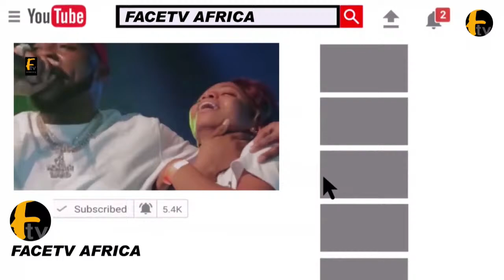SO INTRESTING.WATCH THE ENTRANCE OF BRIDE& GROOM PARENT LATEEF ADEDIMEJI AND ADEBIMPE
SO INTRESTING.WATCH THE ENTRANCE OF BRIDE& GROOM PARENT LATEEF ADEDIMEJI AND ADEBIMPE Face tv Africa Facetv Africa Face tv AFrica Facetv Africa Facetv Africa and Music face: Real Indigenous Nigerian Music. We profile top performance, top rated Nigerian musicians, legends, events, video musicals and we dish them out to you from a Nigerian point of view.